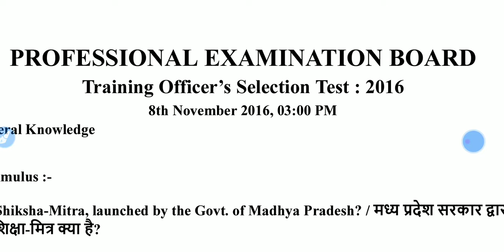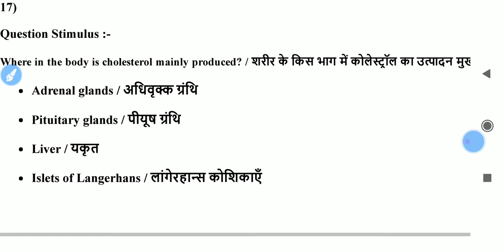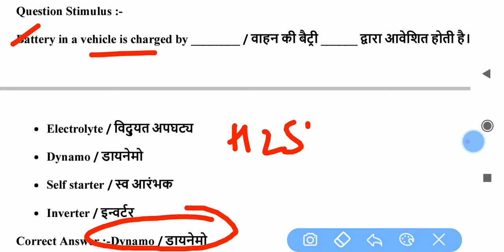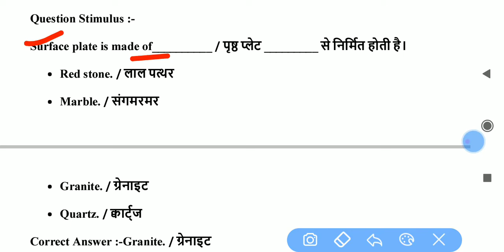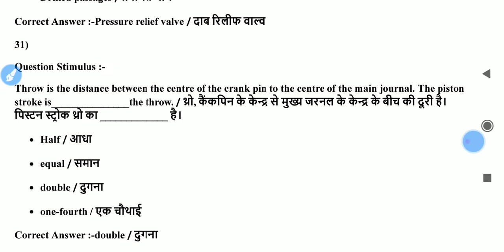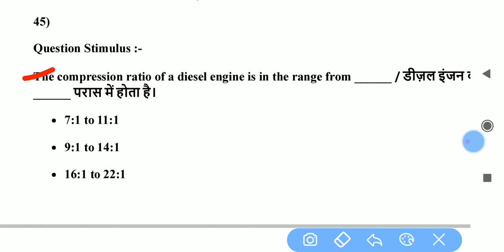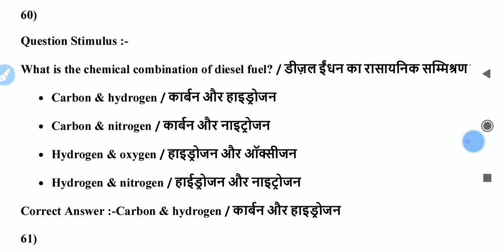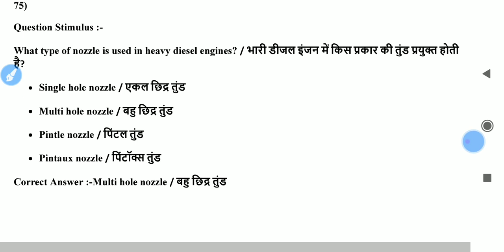ITI T.O. Diesel Mechanic 08/11/2016 Previous Year Paper